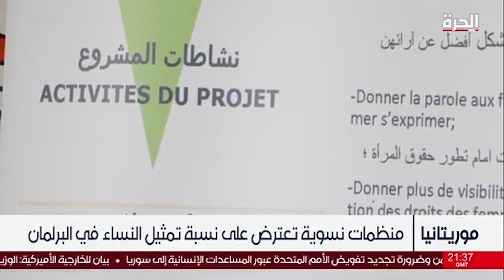موريتانيا.. منظمات نسوية تعترض على نسبة تمثيل النساء في البرلمان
حمل تطبيق "الحرة كونيكت" للتلفزيونات والهواتف الذكية:

أمازون فاير